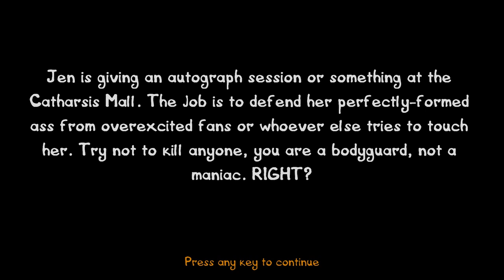Postal 3 Chapter 3 - Jen Walcott's Bodyguard (Good Path)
Protect Jen Walcott on her promotional campaign and don't create a mess.